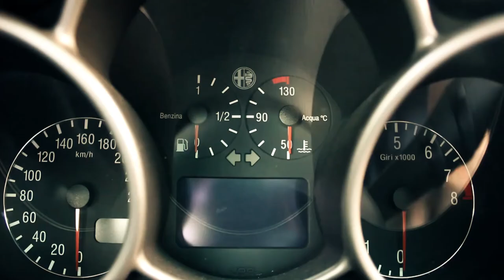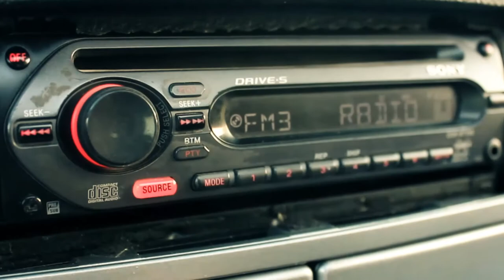Not every day is or should be Perfect - Short film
Shooted with Canon T2i/550d